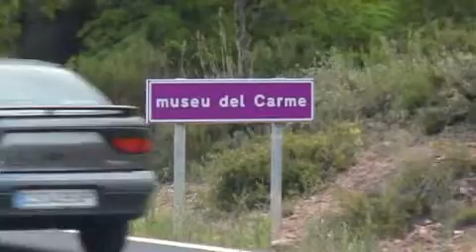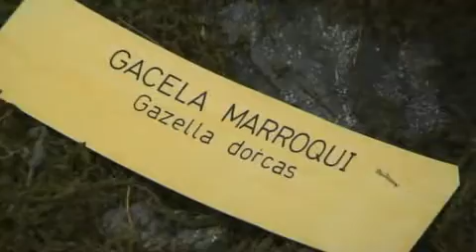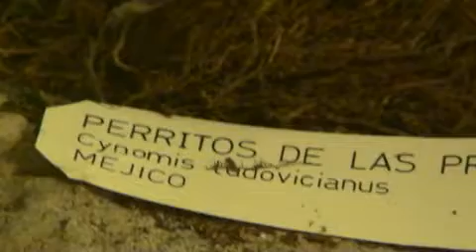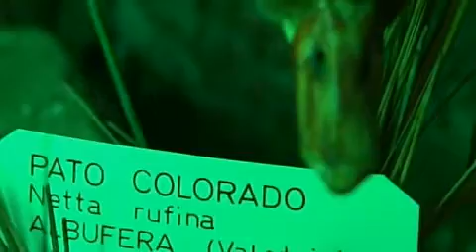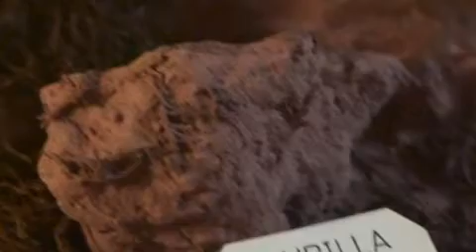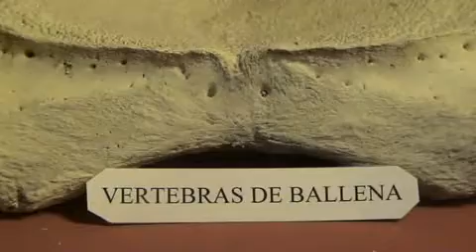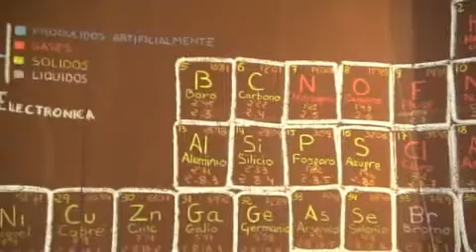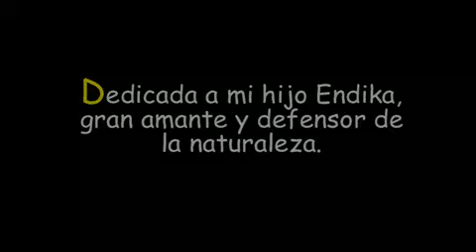ONDA Y SU MUSEO DE CIENCIAS NATURALES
En Onda un municipio Castellonense se encuentra el museo de ciencias naturales. Allí estuvimos y recorrimos el museo disfrutando de las especies que se exhiben. Recomendado y que lo disfruten.